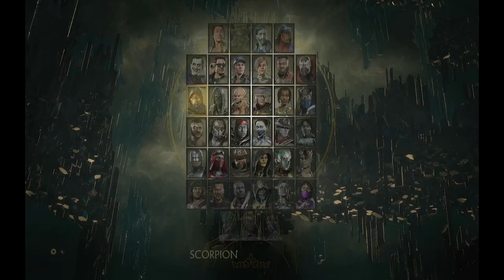sum Mortal Kombat 11 #2